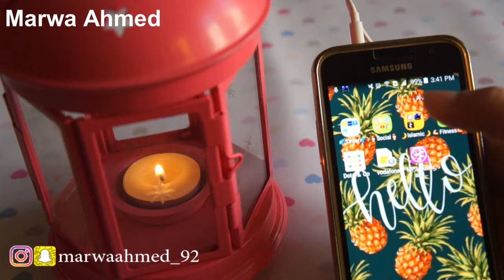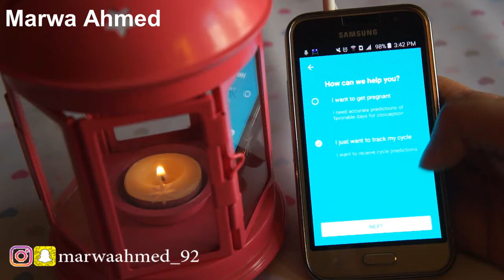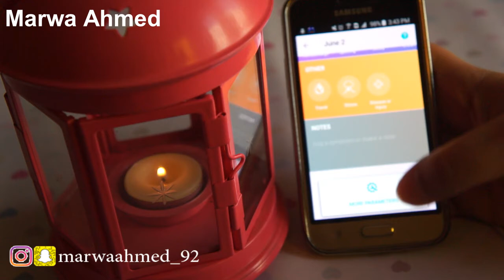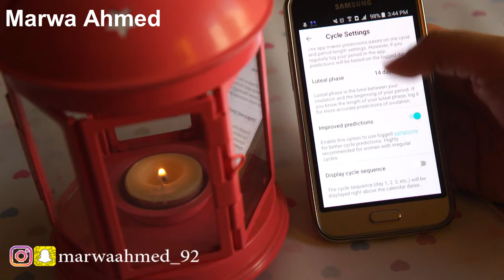للبنات فقط | موقف محرج !!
رغم ان الموضوع شويه محرج الا اني كان لازم اساعدكم وافيدكم زي ما استفدت ...